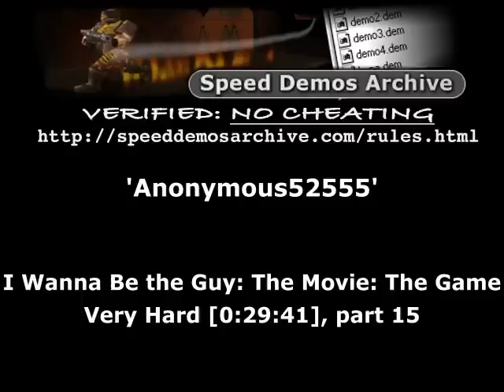Speed Run of I Wanna Be the Guy on Very Hard, Segment 15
Runner - Anonymous52555
Time - 29:41
Segments used  - 22
Date completed - October 2010